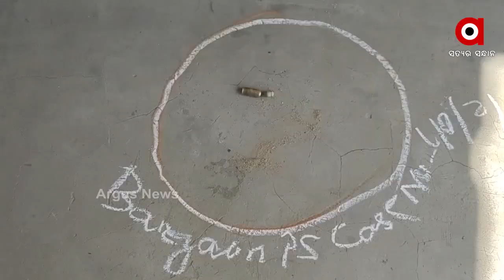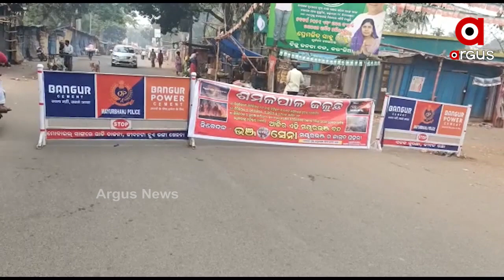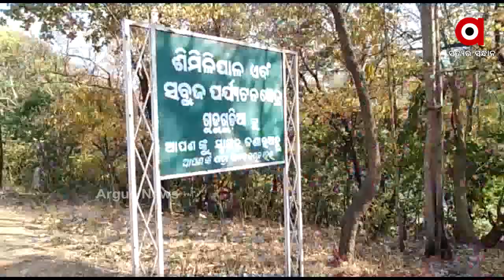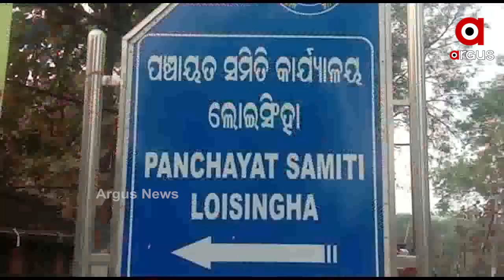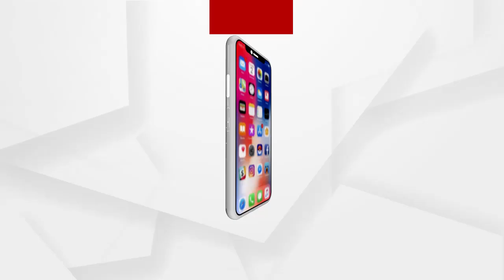Argus Update News 1Pm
ଟ୍ରକ ଧକ୍କାରେ ଦୁଇ ଶିଶୁଙ୍କ ଅକାଳ ମୃତ୍ୟୁ...
ଏପ୍ରିଲରୁ ରବିବାର କ୍ଲାସ ବନ୍ଦ...
ଭୂତ ନେଇଗଲା ସୁନା...
ସୁନ୍ଦରଗଡ ସୁନା ବେପାରୀଙ୍କୁ ହତ୍ୟା ଓ ଲୁଟ ଘଟଣାର ପର୍ଦ୍ଦାଫାସ...
କେବେ ଛିଣ୍ଡିବ ମଣ୍ଡି ସମସ୍ୟା?...
ବାଲେଶ୍ୱରରେ ପୁଣି ଧଳାଜହର କାରବାର...
ବନ୍ଦ ହେଲା ଶ୍ରୀଲିଙ୍ଗରାଜଙ୍କ ନୀତିକାନ୍ତି...
ଲିଭୁନି ନିଆଁ, ଜଳୁଛି ଶିମିଳିପାଳ...